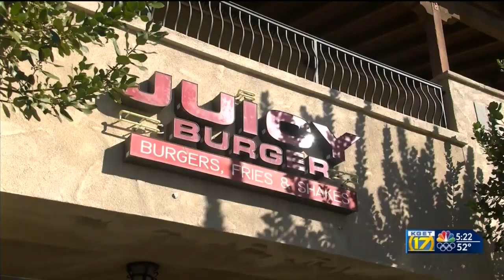Video surveillance shows burglar who broke into Juicy Burger in Downtown Bakersfield